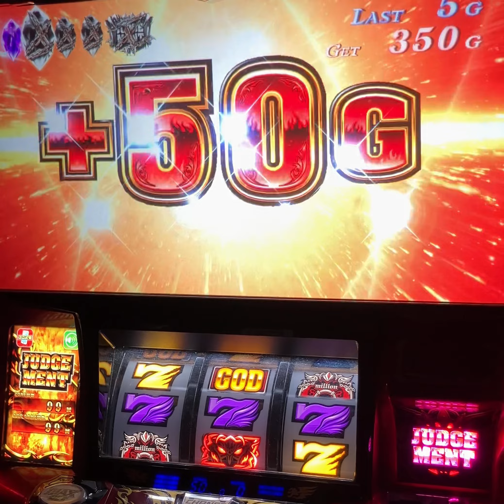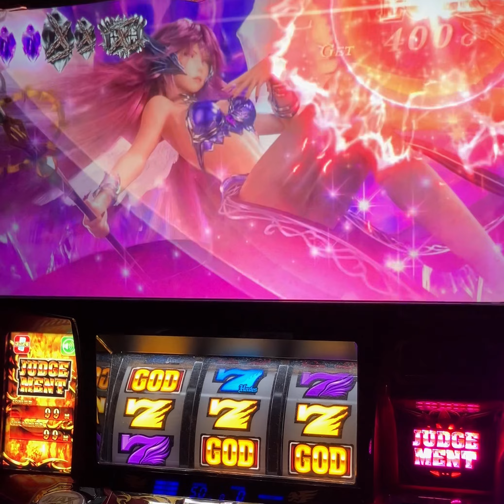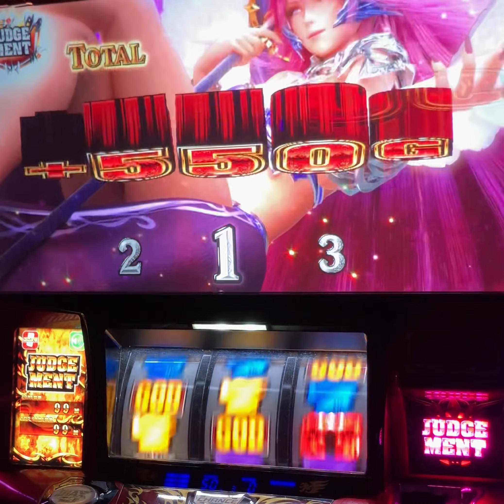事故っ‼️アナザーゴッドハーデス解き放たれし槍撃パチスロ設定6パチンコスロットmovie K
※私物台は100台バジリスク絆、アナザーゴッドハーデスが2台、魔法少女まどか☆マギカ(初代)、まどマギ2、番長3が2台、サラリーマン番長(サラ番)、HEY鏡(ヘイカガミ)、政宗2、ミリオンゴッド神々の系譜Zeus、ミリオンゴッド神々の凱旋、番長2が2台(操パネルと轟パネル)アナザーゴッドポセイドン、黄門ちゃま喝、ハイスクールフリート(ハイフリ)、ガルパン、コードギアスR2、戦国無双(初代)緑ドンviva情熱南米.緑ドンviva2、赤ドン雅、バジリスク2、バジリスク3、パチンコ バジリスク弦之助の章、必殺仕事人V、秘宝伝rev、北斗の拳 転生、花のケイジ(～天を穿つ戦槍～)エヴァ勝利への願い、初代番長、初代吉宗、盗忍！剛衛門、聖闘士星矢　海王覚醒SP,鬼の城、ドンチャン祭り、リゼロ、聖闘士星矢　海皇覚醒が２台、番長A、アナザーゴッドハーデス 冥王召喚、サラ番2、ギルティークラウン,秘宝伝太陽を求める者達、初代リンかけ、まどマギ３叛逆、吉宗3，海物語沖縄(甘デジ)絆２、政宗３、ゆるは、初代秘宝伝、マジハロ５、いろはに愛姫、新吉宗、秘宝伝封じられた女神、初代銭形、初代緑ドン、初代政宗,吉宗極,ジャッカスチーム、押忍豪炎高校押忍操、牙狼、アラジン、冥王星矢、北斗強敵、初代ミリオンゴッドその他